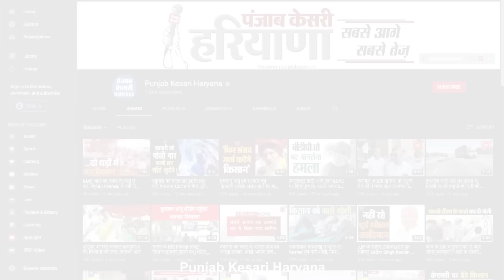Bhiwani में पंचायत मंत्री बबली का कड़ा विरोध, हिरासत में लिए गए सरपंच